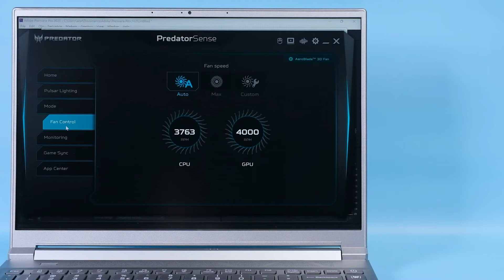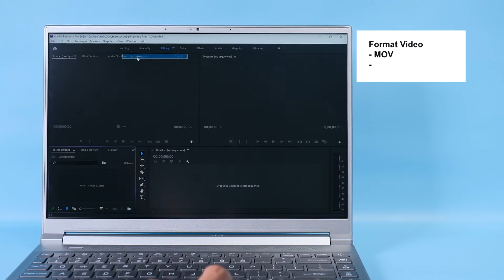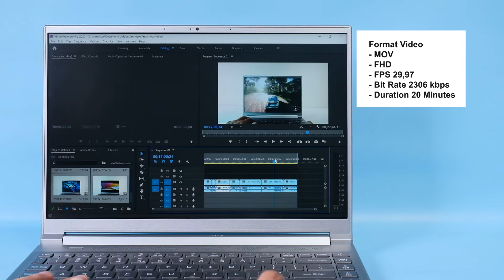Video Rendering Test: Acer Predator Triton 300 SE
Mampukah Acer Predator Triton 300 SE diandalkan untuk video editor? Kami menguji laptop ini untuk melakukan video editing dan rendering video singkat. Berikut hasilnya.